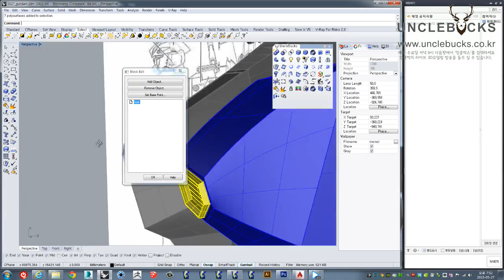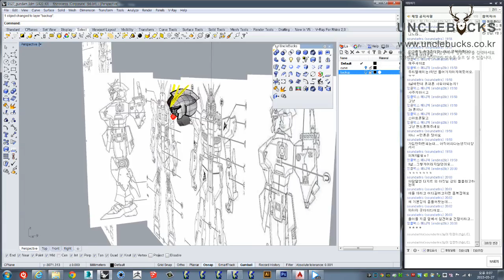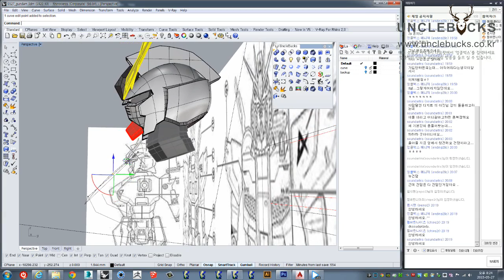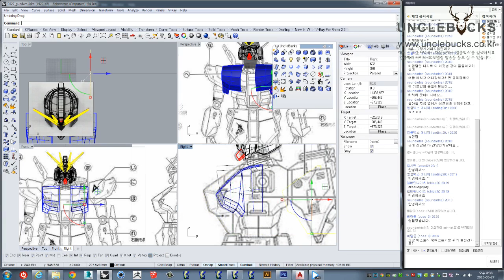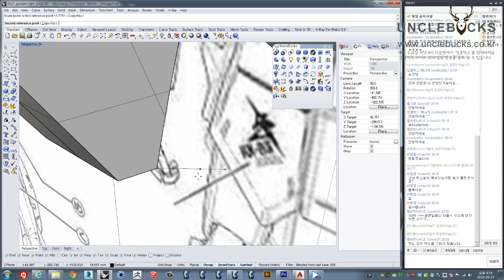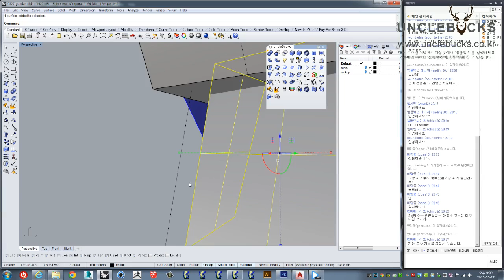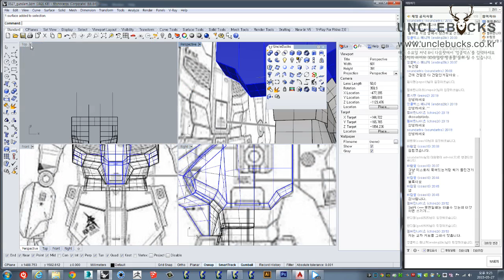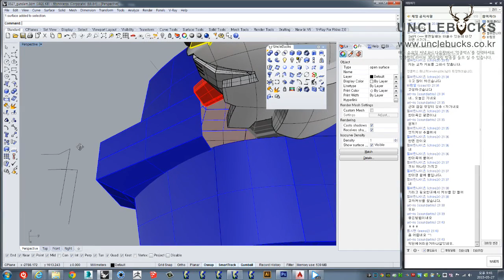UncleBucks ( 엉클벅스 3D 모델링방송 _ 건담만들기 2회 ) unclebucks.co.kr